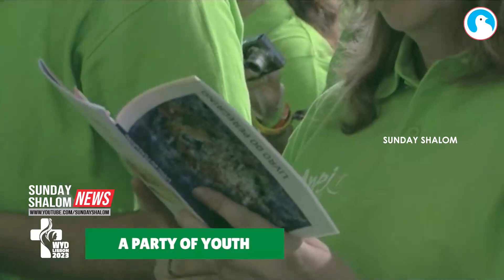കൗണ്ട് ഡൗണ്‍ തുടങ്ങി....ലോകവിസ്മയത്തിന്റെ തിരശീല ഉയരുന്നതും കാത്ത്... | Sunday Shalom | Ave Maria